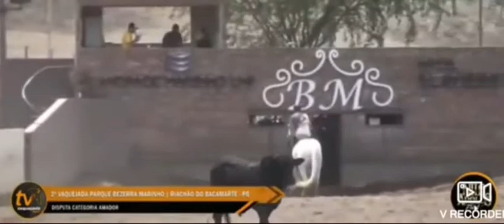DISPUTA AMADOR{PARQUE BEZERRA MARINHO}.